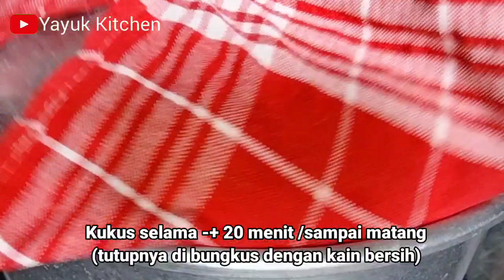COBA JUGA BUAT INI !! cuma tepung santan dan 1 telur | brudel donat viral | ide jualan 2023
Assalamu'alaikum wr.wb.

Hai teman-teman.
Bisa buat ide jualan atau temen minum kopi.di jamin keluarga tercinta suka ❤️❤️❤️

Bahan bahannya
✅1 bungkus kental manis
✅300 ml santan (1 bungkus santan instan 65 ml di tambah air sehingga 300 ml)
✅1 sdt ragi instan (pastikan masih aktif)
✅500 gram kismis (options)